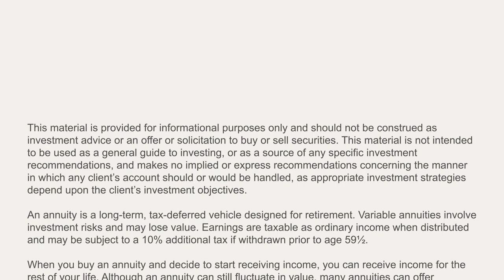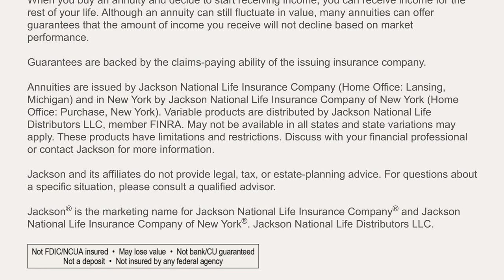What Are Your Client’s Retirement Needs?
CMC25102 06/21